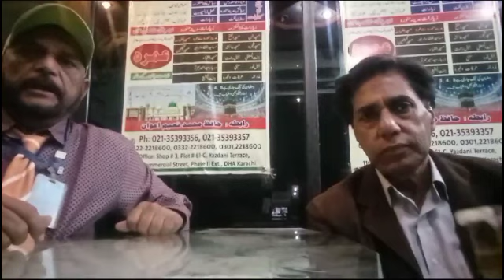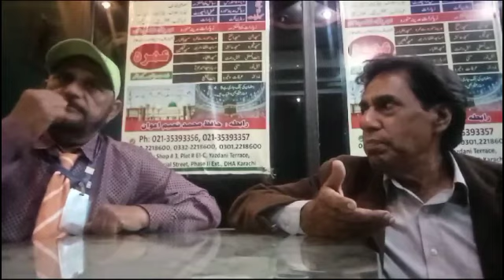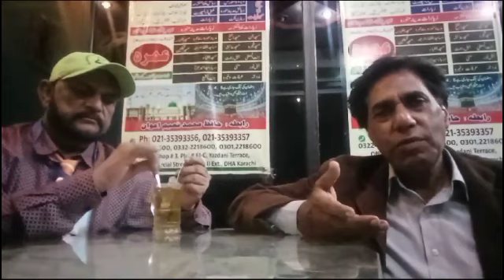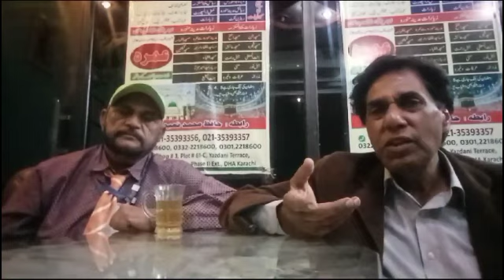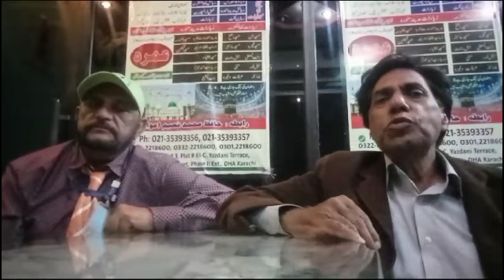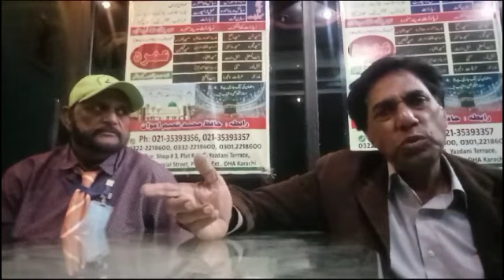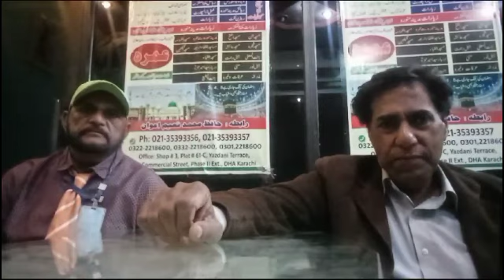اکرم لودھی ہمراہ راجہ حمید گل